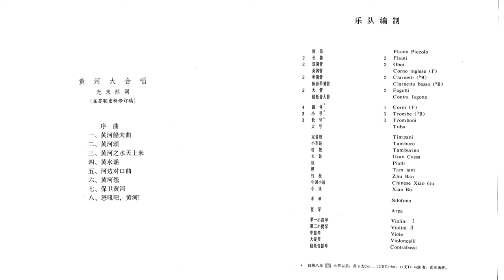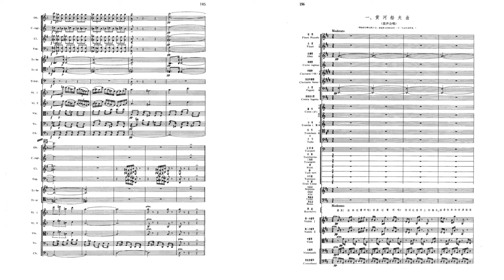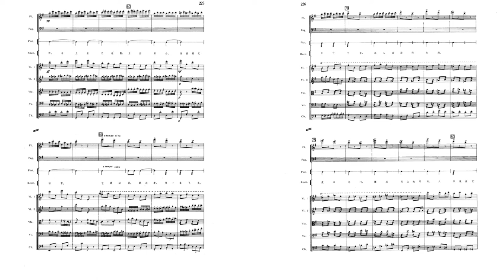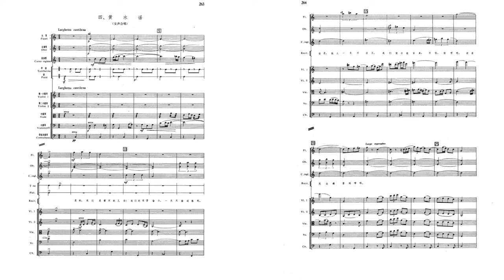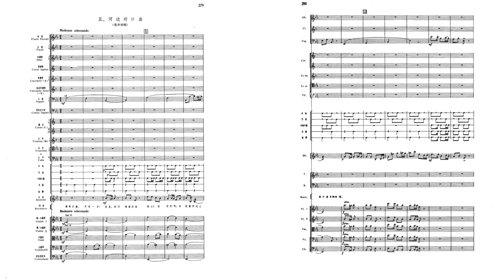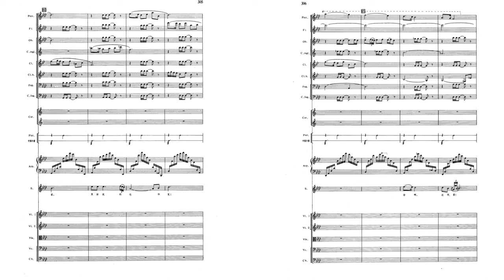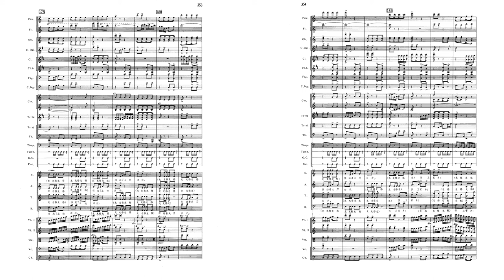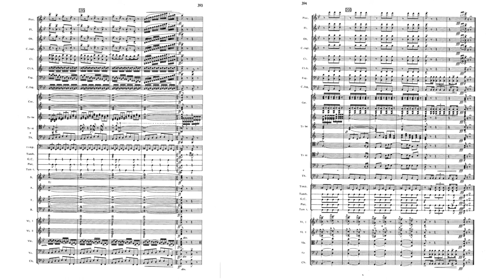Xian Xinghai 冼星海 - Yellow River Cantata 黃河大合唱 (Audio + Score)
The most complex work sofar I transformed into a sheet music video.

Performers:
Shanghai Philharmonic Orchestra
Choir of The Chinese University of Hong Kong
Taiwan New Festival Choir
Shanghai SMG Choir Yuan Tian
Conductor: Liang Zhang

Xian Xinghai (also Sinn Sing Hoi, 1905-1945) was one of the first Chinese composers who studied western classical music. In 1934 he was the first Chinese student admitted to the Paris Conservatory to study senior composition with both Vincent D'Indy and Paul Dukas. Xian returned to China in 1935 to the Japanese occupation of the northeastern part of the country (known then as Manchuria). Using his music as a weapon to protest the occupation, he took part in patriotic activities. During the Sino-Japanese War (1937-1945), he wrote vocal works that encouraged the people to fight the Japanese invaders. He worked for film studios before going to the Communist headquarters in Yan'an, where he became dean of the Music Department at Lu Xun Institute of Arts in 1938. It is at this time that he composed the famous Yellow River Cantata.

According to an account by Xian's daughter, he began work on the composition on March 26, and took merely four days to complete all eight movements. However, he was not satisfied with the Second and Sixth, which he took two more days to amend. Two weeks later, the cantata premiered in the Shanbei Gongxue Hall in Yan'an, performed by a forty-strong choir and a primitive orchestra conducted by Wu Xiling. It soon spread to many parts of China to inspire its listeners to participate in the Anti-Japanese War. Mao Zedong, who was then Chairman of the Central Military Commission of the Communist Party of China leading the anti-Japanese resistance in Yan'an, was also present during the premiere.

Movements:
0:00 Introduction
3:29 Song of the Yellow River Boatmen
6:50 Ode to the Yellow River
12:24 Yellow River's Water from Heaven Descends
19:18 Yellow River Ballad
24:05 Dialogue on the River Bank
26:50 Yellow River Lament
34:40 Defend the Yellow River (Check this out!)
37:40 Roar, Yellow River!

Don't forget to activate the english subtitles. I used the translation according to Xiangtang Hong "Performing the Yellow River Cantata" (Dissertation)

Special thanks to jleightcap (formerly known as jack) for offering a python script that makes things much easier